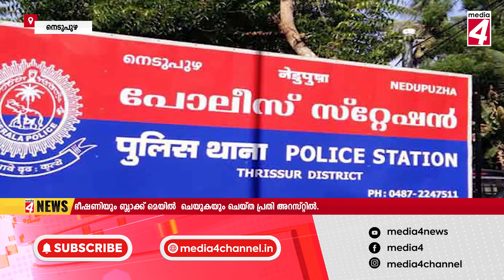ഭീഷണിയും ബ്ലാക്ക് മെയിൽ ചെയുകയും ചെയ്ത പ്രതി അറസ്റ്റിൽ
സോഷ്യൽ മീഡിയ വഴി പരിചയപ്പെട്ട വീട്ടമ്മയുടെ നഗ്ന വീഡിയോ പ്രചരിപ്പിക്കുമെന്ന്  ഭീഷണിപ്പെടുത്തുകയും ബ്ലാക്ക് മെയിൽ   ചെയ്യാൻ ശ്രമിക്കുകയുംയും ചെയ്ത പ്രതി അറസ്റ്റിൽ.